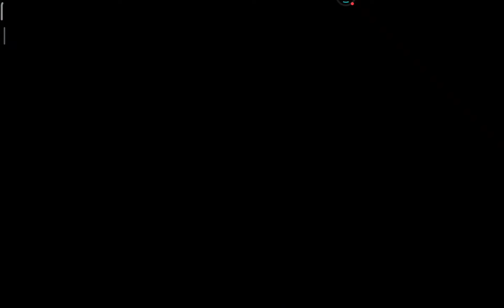不良人3 Injustice Samurai 3 [Part 3] | In-depth Gameplay(Open Beta)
Injustice Samurai 3 is an open world adventure action game. Currently is open beta.

Developer: Nebulajoy
Publisher: Nebulajoy
Languages: Chinese(for Now)
System Requirements: Android 4.3+
Tested Device: Xiaomi Pad 5 (SnapDragon 860)
Tested OS: MIUI 13.0.9(China), Android 11